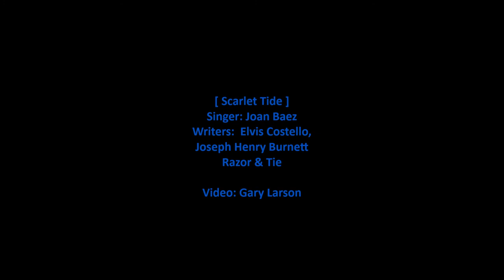Joan Baez - Scarlet Tide [HD]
Joan Baez sings 'Scarlet Tide' from her 2008 Razor & Tie album 'Day After Tomorrow'. This song was first sung by Alison Krauss in the 2003 film Cold Mountain and nominated for the Academy Award for Best Original Song. The lyrics are below with comments about the song and album.

[CD/14-Images]

Scarlet Tide (Singer: Joan Baez)

Well I recall his parting words
Must I accept his fate
Or take myself far from this place
I thought I heard a black bell toll
A little bird did sing
Man loses all when he wants everything

We'll rise above the scarlet tide
That trickles down through the mountain
And separates the widow from the bride

Man goes beyond his own decision
Gets caught up in the mechanism
Of swindlers who act like kings
And brokers who break everything
The darkest night was swiftly falling
Into the dawn of day
Why would I want him just to lose him again

Songwriters: Elvis Costello, Joseph Henry Burnett

Album Personnel: Joan Baez – vocals, guitar, Steve Earle – guitar, harmonium, background vocals, tamboura, Viktor Krauss – bass, Kenny Malone – drums, percussion, Tim O'Brien – fiddle, mandolin, bouzouki, background vocals, Darrell Scott – guitar, dobro, bouzouki, Hawaiian guitar, banjolin, resonator guitar, background vocals, Thea Gilmore – harmony vocals, Siobhan Maher Kennedy – harmony vocals.

Wikipedia states:

"The Scarlet Tide" is a song written by T-Bone Burnett and Elvis Costello and performed by Alison Krauss from the 2003 film Cold Mountain. According to Costello, Burnett "always said 'Scarlet Tide' was an anti-fear song." The song was nominated for the Academy Award for Best Original Song and the Grammy Award for Best Song Written for Visual Media.

In 2004, a new version of the song performed by Elvis Costello and Emmylou Harris appeared as the closing track on the Costello album The Delivery Man. Joan Baez included the song on her 2008 album Day After Tomorrow.

Day After Tomorrow is a studio album by American singer and musician Joan Baez, released in 2008, her first one in 5 years. The album features songs written by such composers as Tom Waits, Elvis Costello, T Bone Burnett, Patty Griffin, Thea Gilmore and Steve Earle. Steve Earle also produced the album. It was recorded in Nashville between December 2007 and March 2008.

The album is released by Proper records in Europe and Razor & Tie in North America. It debuted on the UK Albums Chart at number 100. In the US it became her first charting album in 29 years, reaching number 128 on the Billboard 200 in its opening week. It was also nominated for a Grammy (Best Contemporary Folk Album).